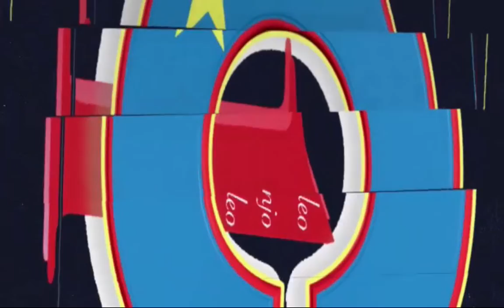BA SANGO YA MBOKA